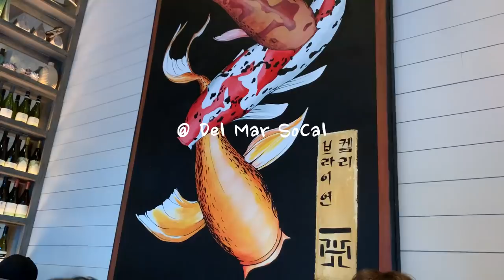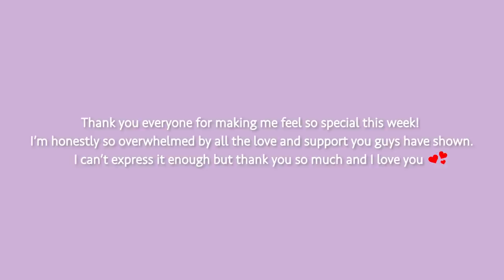[VLOG] Birthday Week, Reaching 3M SUBS, Summer OOTDs 🎂📹👗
👗OUTFITS👗
0:00 Tuesday Outfit
+  Pajama
Leggings: Andar
Shoes - Nike
+ Dinner Date

5:54 Wednesday Outfit
+ Work
+ Going out
Top - Korea
White Sneakers - Nike

7:29 Thursday Outfit
+ Cover Outfits

9:47 Friday Outfit
+ Bath Robe
Bath Robe - Calvin Klein
+ Cover Outfits
Cover outfits are listed in the description box in this video: TBA
+ Going Out
T-Shirt - Polo
Dress - Brandy Melville

📹 PRODUCTION INFORMATION 📹

+ YesStyle get discounts by using the code below
CODE: LISA07SIK (valid till Jul 31)
CODE: "LISA10" OR "LISA 20"
CODE: "LISA20"
CODE: "IMLISARHEE"